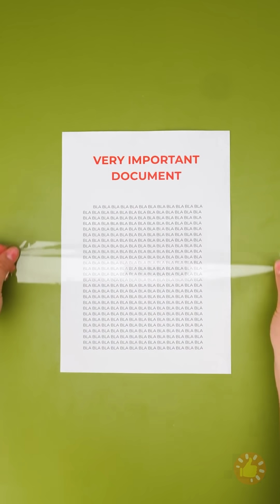NOVOS TRUQUES, DIYS, ACESSÓRIOS E FERRAMENTAS ESSENCIAIS PARA OS DESASTRADOS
Minutagens:

00:00 Apanhador amigo da aranha

00:25 Avental inteligente faça você mesmo

01:13 Alimentador de pássaros faça você mesmo

01:20 Aproveite sua viagem com esses truques úteis para acampamento!

04:30 Truques criativos usando fita adesiva

05:25 Não jogue fora, reutilize seu lixo

06:20 Como se livrar de pragas indesejáveis em sua casa!